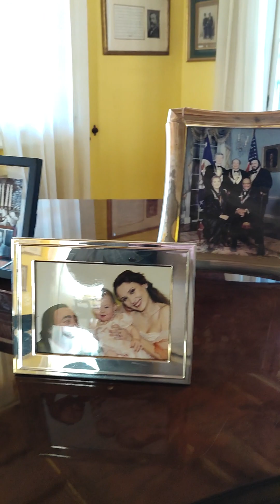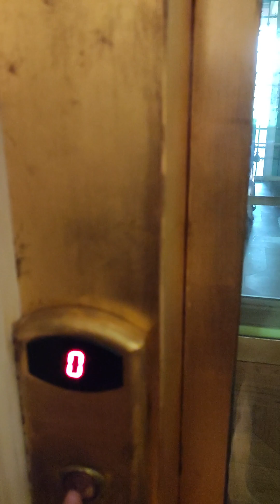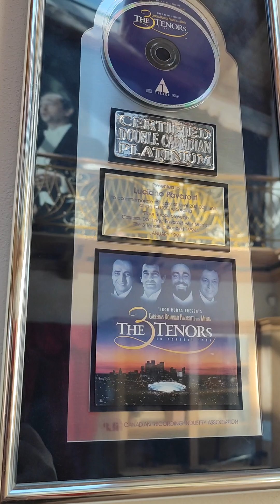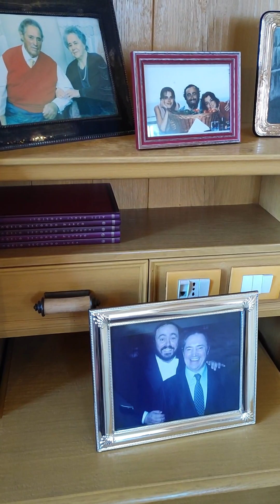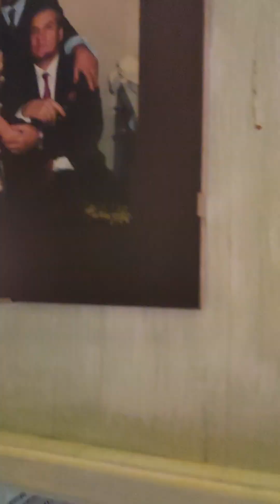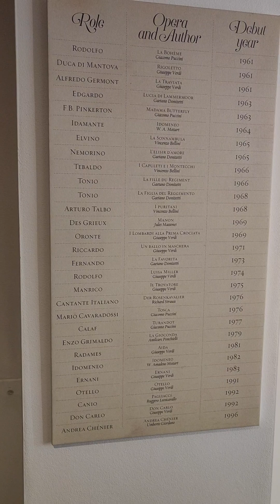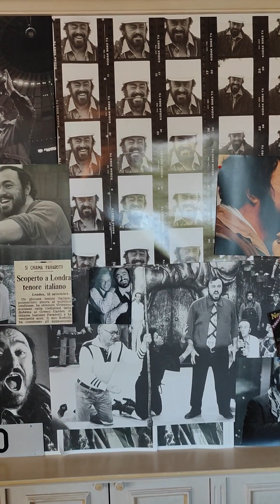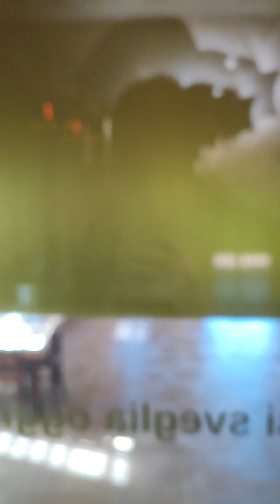Casa museo "Luciano Pavarotti" a Modena | House of Luciano Pavarotti in Modena